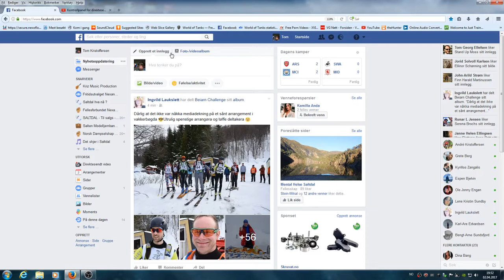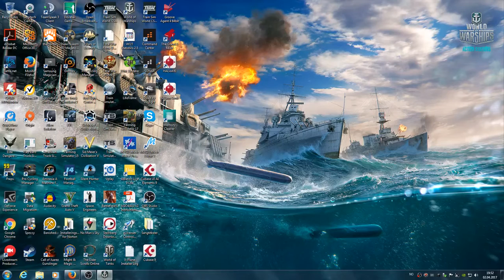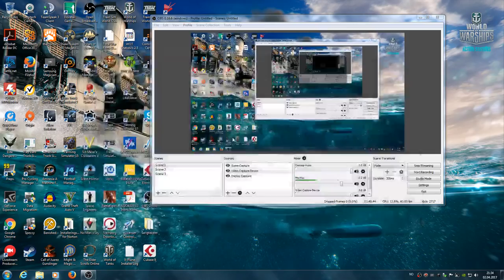Direktesending fra tom kristoffersen